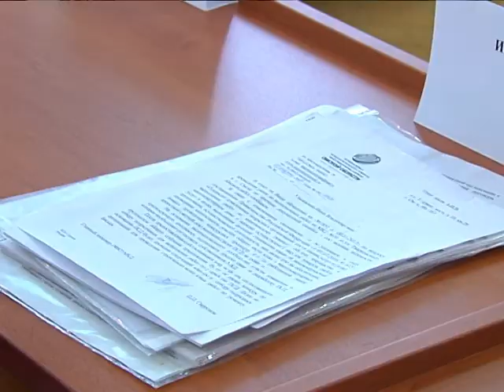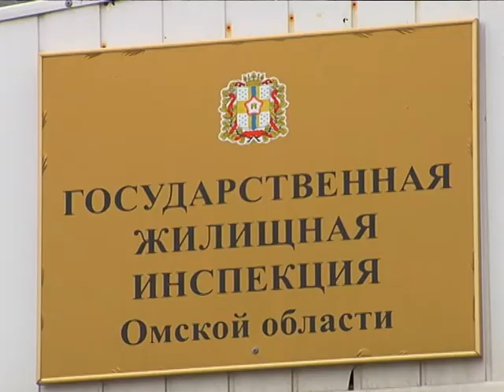Общественники назвали работу регионального фонда капремонта незаконной